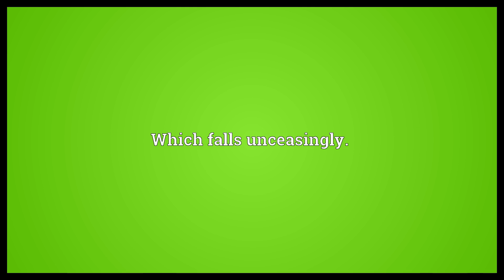Everfalling Meaning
Video shows what everfalling means. Which falls unceasingly..  Everfalling Meaning. How to pronounce, definition audio dictionary. How to say everfalling. Powered by MaryTTS, Wiktionary